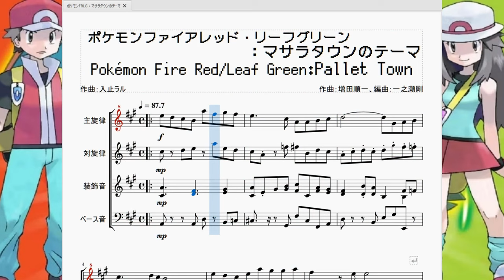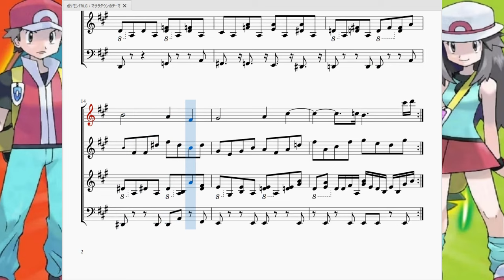ポケモンFRLG：マサラタウンのテーマ Pokémon Fire Red/Leaf Green：Pallet Town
今回は『ポケットモンスターFRLG』より、主人公の故郷の曲「マサラタウンのテーマ」を再現させて頂きました。

　ポケモンをプレイしたことのある人なら誰しもが思う「ああ、やっぱり故郷の曲っていいなぁ…」の元となったマサラタウンの曲のGBAアレンジですね。
　レの音から始まる原曲より長２度高いミの音から始まっているおかげでかなりの高音スタートとなっていますが、テンポを全体的に遅くすることで郷愁を感じさせるメロディに仕立てています。
　ゲームボーイアドバンスは、音数の少ないゲームボーイに比べて音源が比較にならないくらい良くなったので様々な楽器の音を鳴らす事ができるようになり、原曲では出せなかった風合いや音の広がりを表現できるようになりました。
　マサラタウンのこの曲も主旋律はほとんどイジらず中の装飾音や対旋律に当時は出来なかった量の音を詰め込むことで味わい深い和音となり原曲以上のハーモニーを生み出すことに成功しています。

タラタラと御託を並べていますが、言いたいことはただ一つ。

「ああ、やっぱり故郷の曲っていいなぁ…」